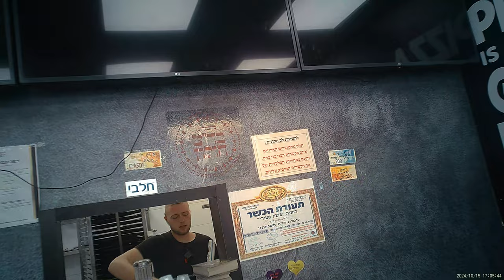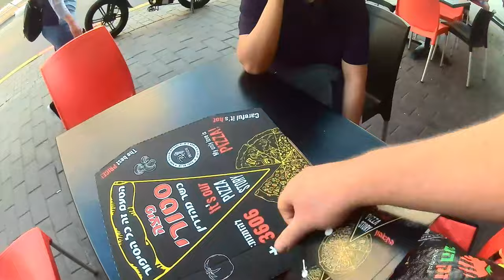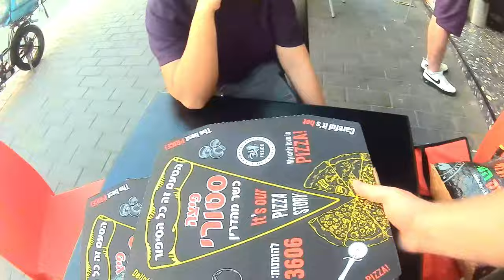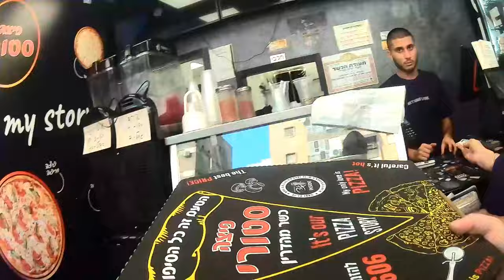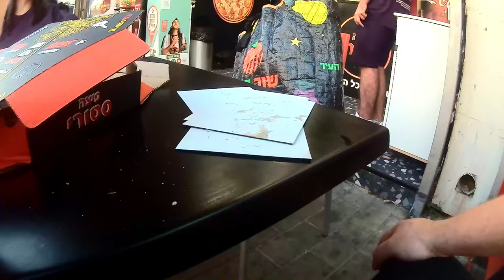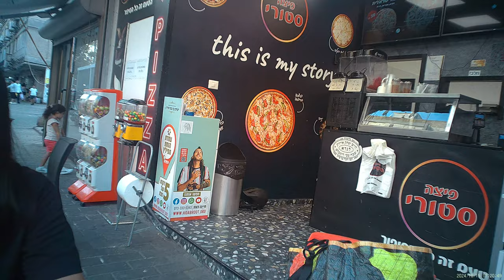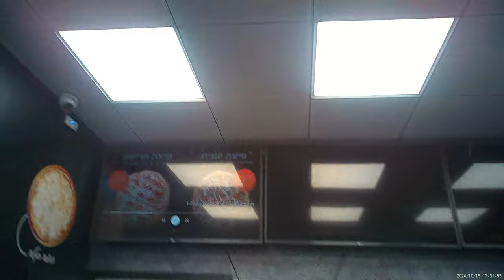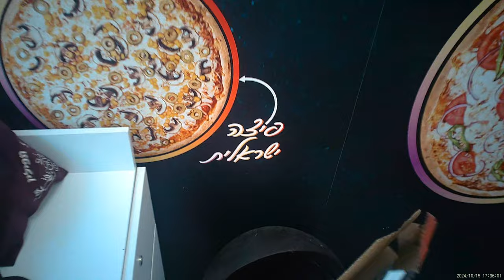2024.10.15 - פיצה סטורי, חולון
הפעם הייתה הפחתה משמעותית בכמויות הגבינה והתוספות, לעומת הפעמים הקודמות, באחד המגשים היו קרחות גדולות ללא גבינה, אז התעקשתי איתם והם הכינו אותו מחדש.

זאת לא חוכמה, להיות הפיצה הכי זולה בארץ, להפחית את כמויות הגבינה והתוספות, ככה, שבערך 30% מהפיצה קירחת, כמעט ללא גבינה.

בפעם הקודמת המצב היה הרבה יותר טוב, זאת השיטה בהרבה מסעדות, במקום להעלות מחירים, עושים קיצוצים בחומרי הגלם היקרים.

על הפיצות שילמתי 15 ש"ח לכול מגש, כולל התוספות, באמצעות שוברים ממועדון ישראכרט טופ.